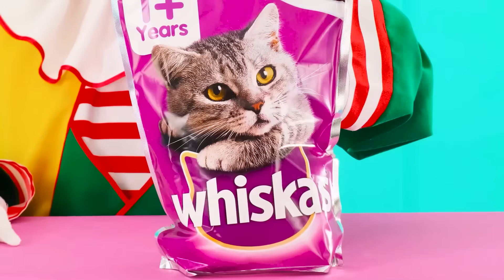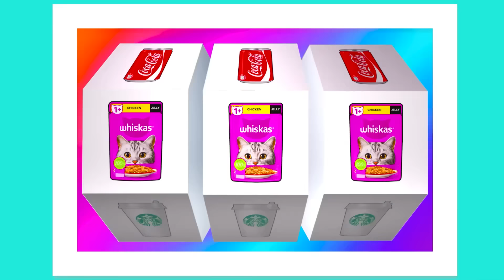1000 Geheimnisvolle Knöpfe Challenge 1 Knopf Lässt Dich Entkommen | Lustige Food Challenges TeenTeam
Wir werden unser Glück auf die Probe stellen! Nehmen Sie an einer neuen interessanten Herausforderung teil!